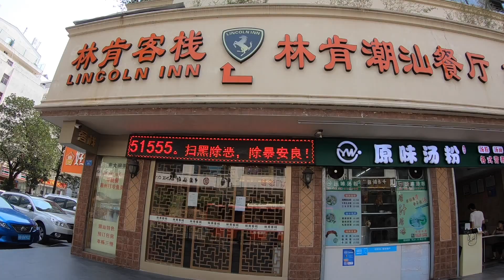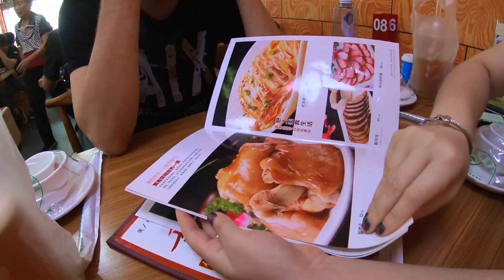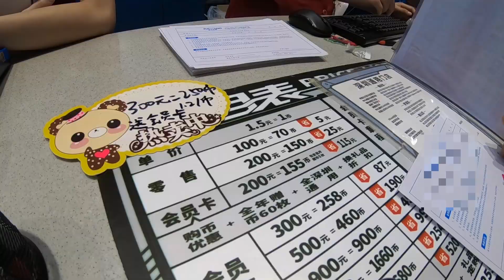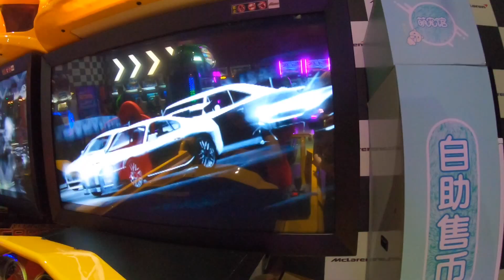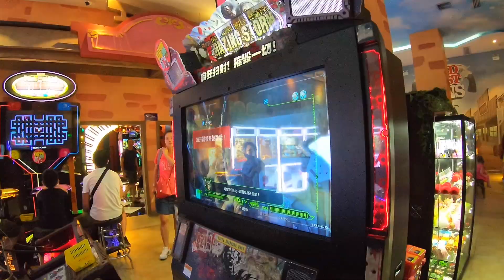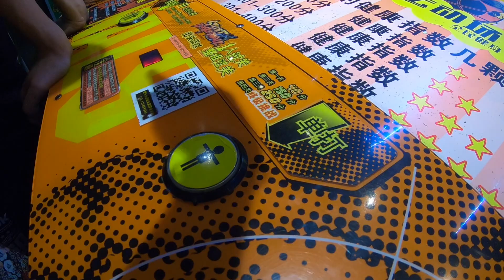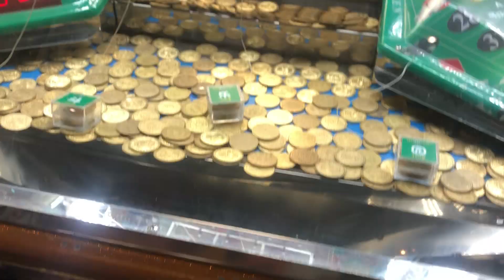АВТОМАТ С ТИКЕТАМИ, ЛОХОТРОН! ВЛОГ: ИГРОВЫЕ АВТОМАТЫ КИТАЯ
DA jia Hao, дорогие друзья!
Сегодня нас ожидает 1-ая серия в игровых автоматах города Шенчжень и немного атмосферы его закоулков )